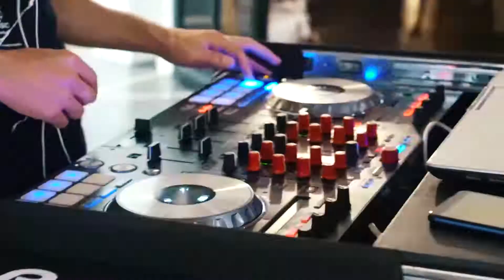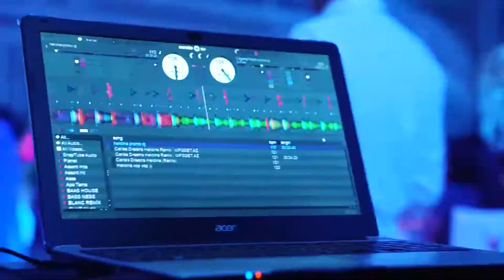DJ CRASH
Abune olaq destek olaq
Instagram sehfembudu - Ra1000photographer
😎FERQLİ İSLERİMİZLE HER ZAMAN FERQLENİRİK.🎥📸
📸Foto🎥Video.Rolik LoVe StorY💃Party.👰Toy.🦸‍♀️Ad gunu.📱ELAQE